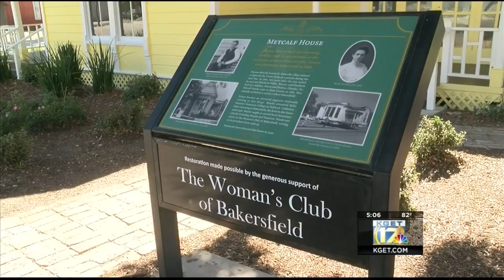Metcalf House restored